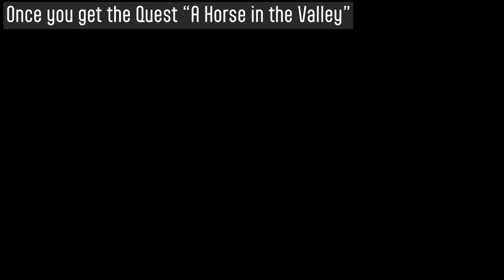Everdream Valley - How to Ride a Horse! Move faster around the islands! (PS5/Steam/XBOX)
Everdream Valley has a surprisingly large map to explore. It can take a long time if just running around. Learn how to ride a horse instead!

I stream some Monday nights, come hang out or here on YouTube!